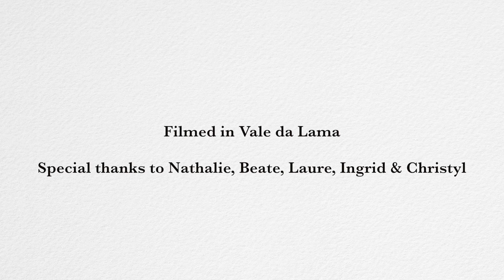Meditation: Introduction to the sitting posture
Introduction to the sitting posture for meditation, explanation and practice.